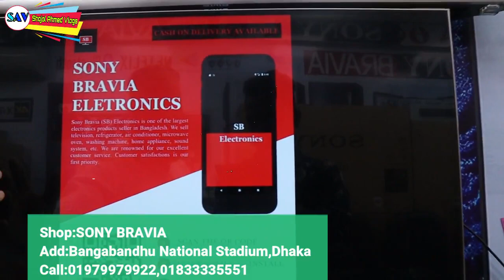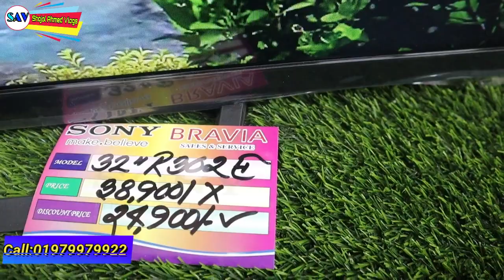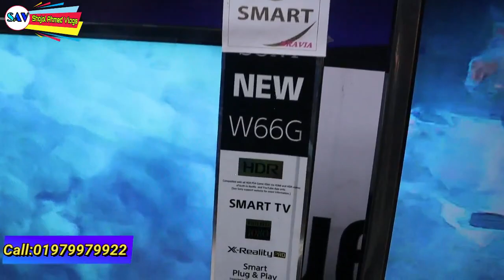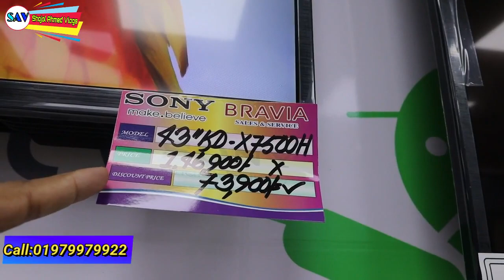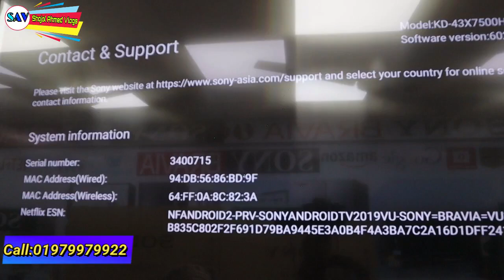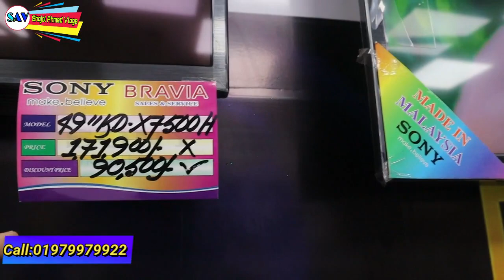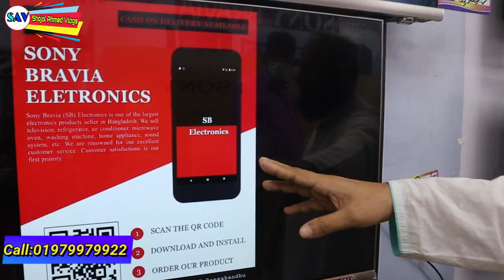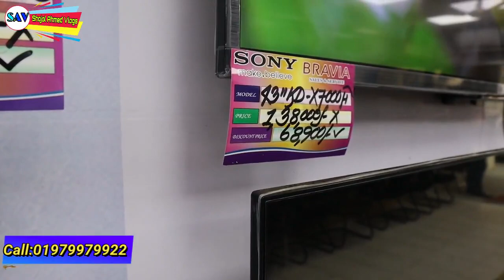😱Original Smart TV Price🔥 বাংলাদেশে এই প্রথম ৫০% ছাড়ে Sony Original TV কিনুন/Shojol Ahmed vlogs!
আপনারা যারা কম বাজেটের মধ্যে ভালো মানের এলইডি টিভি কিনতে চান তাহলে অবশ্যই এই দোকান থেকে কিনতে পারেন।

                             দোকানের
                                  নাম
                         SONY BRAVIA
                         sales & service                         All kinds of electronics products are            available here.

                      দোকানের ঠিকানা।
9 / Bangabandhu National Stadium Market/ Dhaka - 1000

বন্ধুরা আপনারা এই দোকানটিতে SHARP, GREE, GENERAL,SONY,MIDEA কোম্পানিগুলোর এলইডি স্মার্ট টিভি এই দোকানটিতে পেয়ে যাবেন। আপনারা যারা ভাবছেন এলইডি স্মার্ট টিভি  কিনবেন তারা নিশ্চিন্তে SONY BRAVIA এই শোরুম থেকে কিনতে পারেন।

বন্ধুরা এই শোরুমের একটি নিজস্ব সফটওয়্যার আছে। এই সফটওয়্যার থেকে যদি আপনার ক্রয় করেন তাহলে কিন্তু আপনারা ২৫% পর্যন্ত ডিসকাউন্ট পড়তে পারেন।
আপনারা খুব সহজেই এই অ্যাপটি ডাউনলোড করতে পারেন। নিচের লিংকে ক্লিক করে

Sony original smart TV price in Bangladesh
Sony original TV price
Sony 4K TV price in Bangladesh
smart TV price in Bangladesh
smart LED TV price in Bangladesh
Sony smart LED TV price
video 4K TV price
4k TV original price in BD
all smart TV price in Bangladesh
Sony TV price
Sony smart TV price
Sony original LED TV price
BD Sony TV price
buy cheap price Sony LED TV
Sony biggest showroom in Bangladesh
original Sony product price
BD Sony product price
buy cheap price sony product